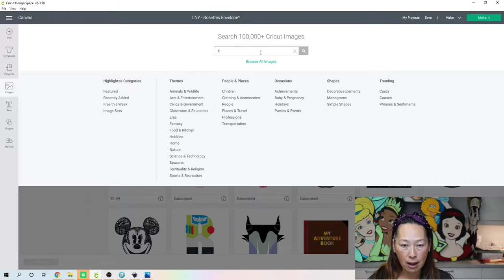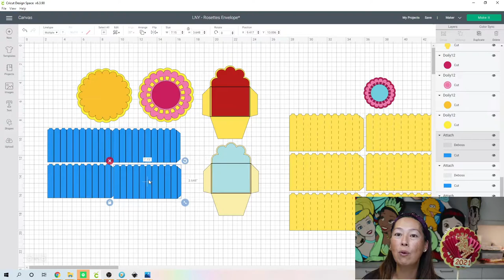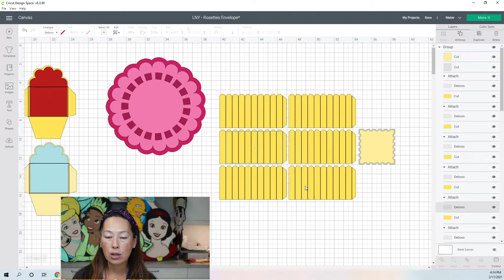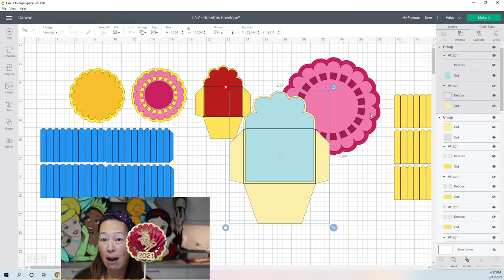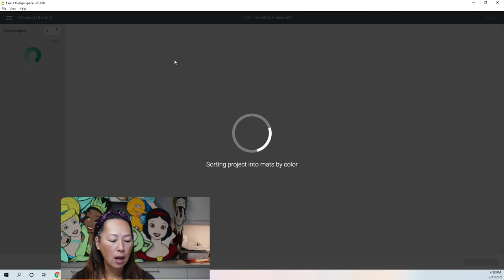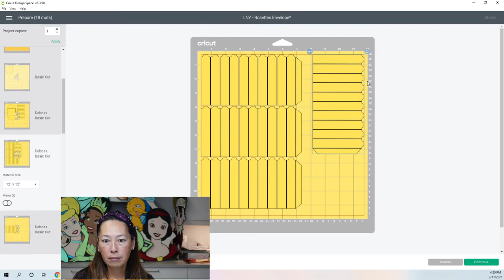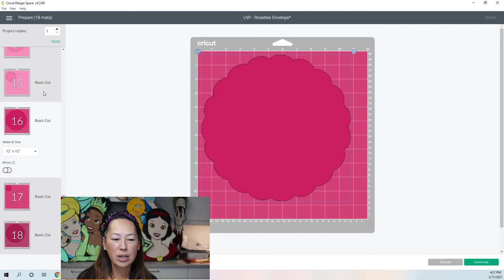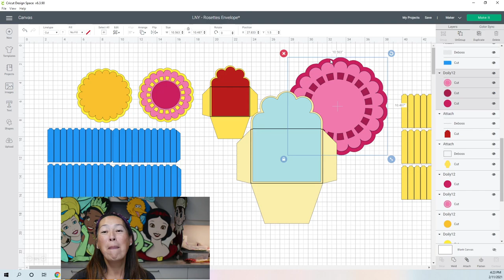Lunar New Year Money Holding Wands | Cricut Design Space Tutorial | The Useless Crafter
Hello and welcome to a new video from The Useless Crafter! This time I will show you how to set up a lunar new year money holder wand in Cricut Design Space

Hello and welcome to a new video from The Useless Crafter! This time I will show you how to set up these lunar new year Pringles can party favors / money (li xi) holders.